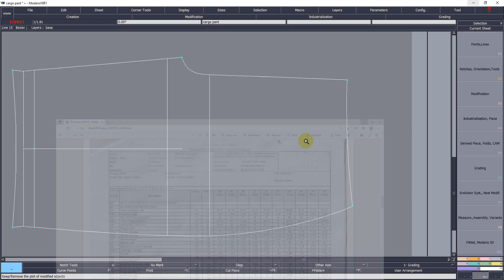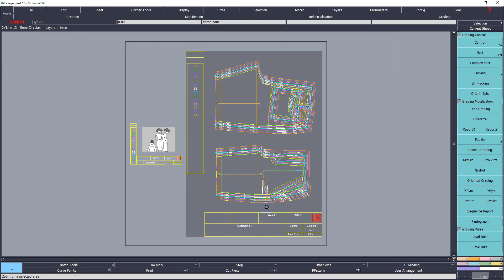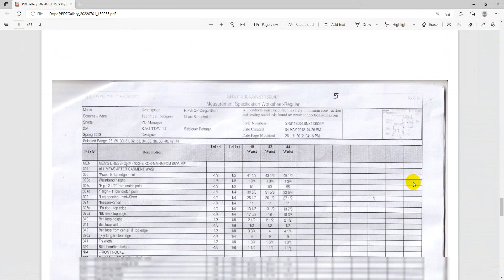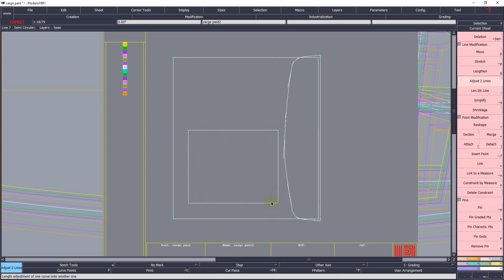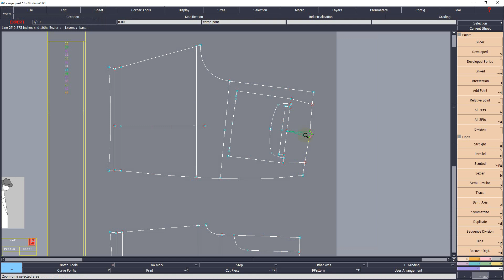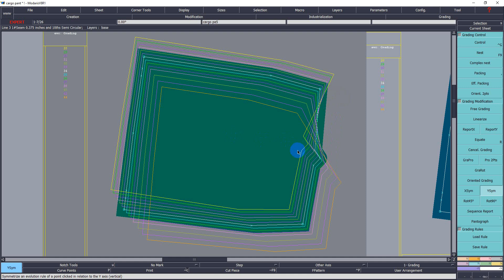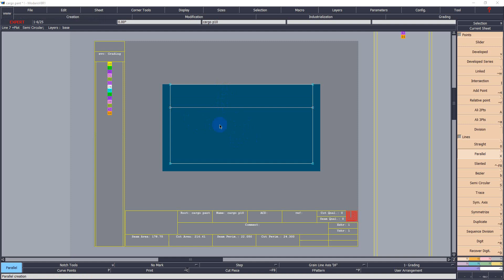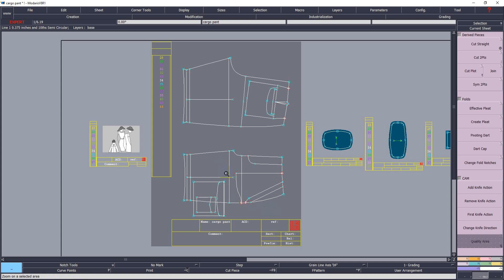how to make cargo pant part -5